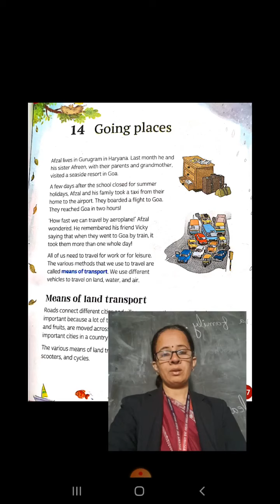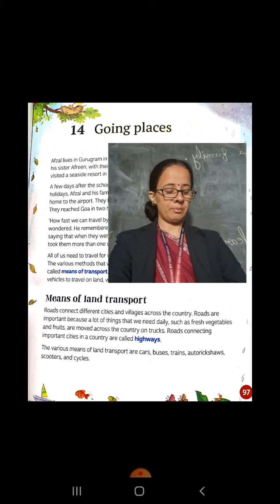Evs Chapter 14: Going Places